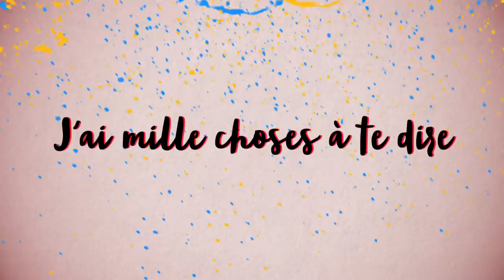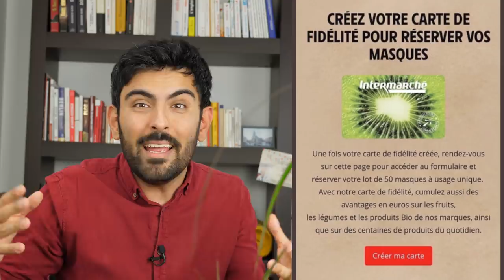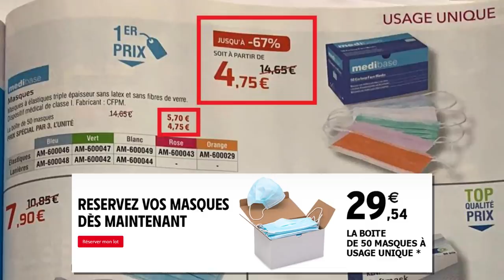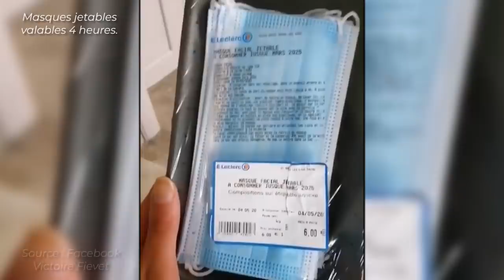MASQUES : Décryptage d'un crime organisé par idéologie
⬇ Déroule ⬇

La gestion de la crise sanitaire par notre gouvernement est un véritable scandale.
Dans cette vidéo je te démontre que nos responsables politiques au pouvoir ne sont pas incompétents, mais croyants.
Leur religion? L'ultra libéralisme.

- le gouv empêche un amendement visant à protéger les ménages fragiles des frais bancaires

[27713]